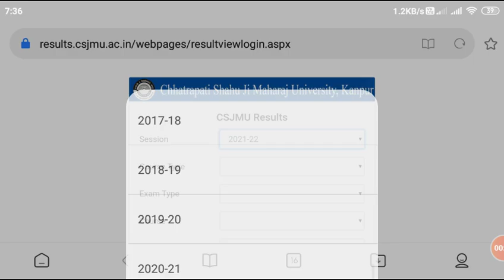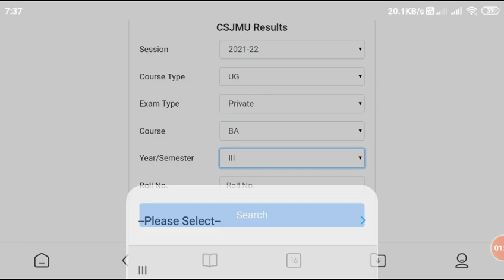Csjmu Private BA 3rd Year Result 2022🔴Csjmu News Today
Csjmu ba 3rd Year private results
Kanpur University Private ba results
Csjmu private na 3rd Year result 2022
Kanpur University private results 2022
csjmu private results 2022
Csjmu news today 2022
Kanpur University private mcom results
Csjmu private mcom results declared
Csjmu private results declared